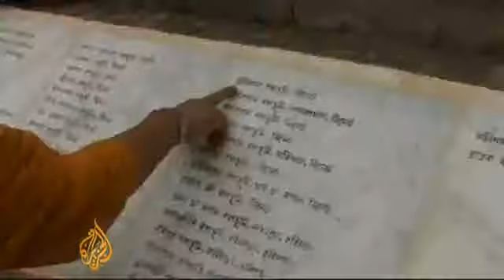Bangladesh braces for war crimes trial; Al Jazeera news.mp4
During the liberation war of 1971, Pakistani occupation army led by General Yahya Khan and his colleagues in collaboration with the anti liberation forces (Jamat, Muslim League, and other religious political parties) of Bangladesh killed a total of 3 million unarmed Bangalees, molested and raped about 450,000 Bangalee women and, on the eve of the independence, murdered hundreds of leading intellectuals to spiritually cripple the nation. A crime far exceeds, in its atrocity and inhumanity, the crimes of Hitler, Melosovitch, the nazis and the fascists.